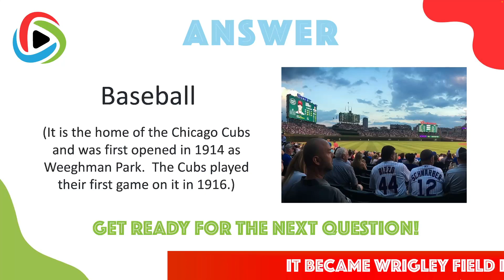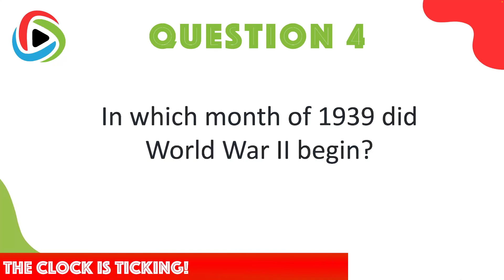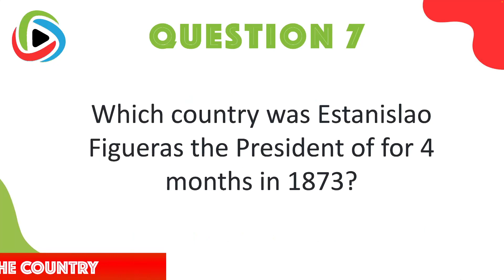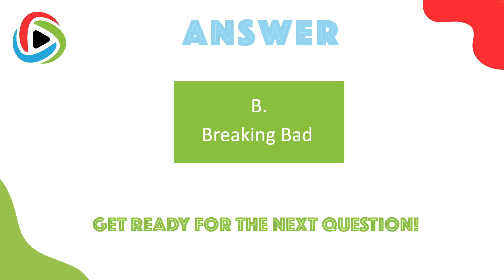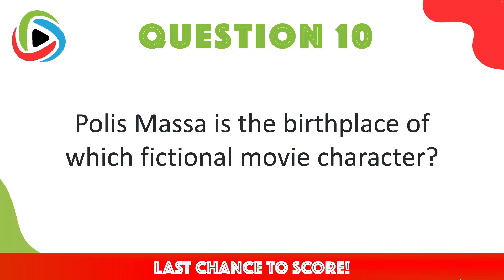Trivia & General Knowledge Quiz No. 51 (10 Questions) with masses of facts accompanying each answer!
More trivia and general knowledge to test you on every aspect of your memory and quizzing power!

In this video we've got everything from fictional movie character questions to Spanish politics!  That's a mix if ever there was one!  We've also got sport covered and you'll find history and famous Chinese figures to accompany it.

Share the quiz with family or work colleagues and see if they can match or beat your score.

Remember - if you need extra time you can always cheat by hitting the pause button!